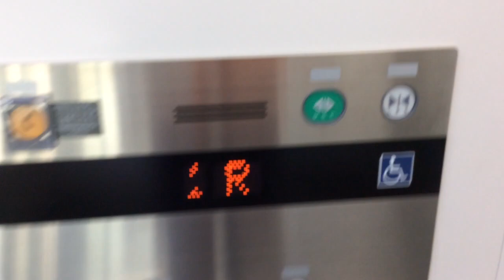愛・地球博記念公園のフジテックエレベーター vol1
こちらはフジテックです。シースルー仕様です。           機種:前期エクシオール/用途:乗用/定員:15/積載:1000/制御:機械室レスロープ/停止:1 R/レア度:＊－－－－/乗り心地:＊＊＊/設置:2007?